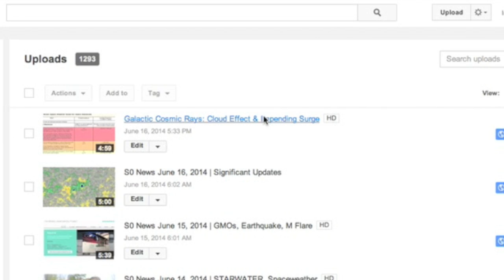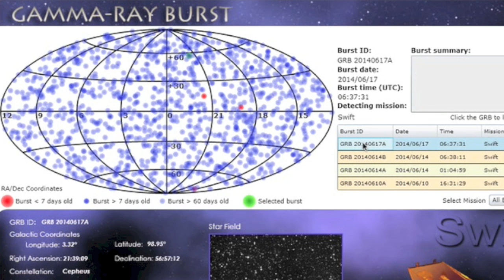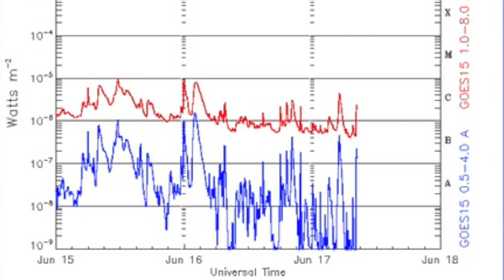S0 News June 17, 2014 | Etna Erupts, Mercury Conjunction